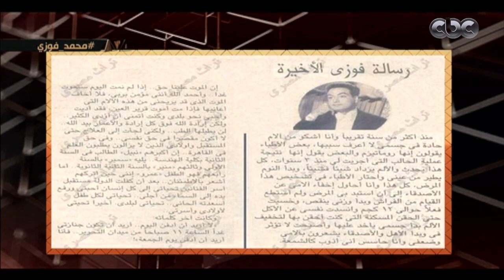هنا العاصمة | لميس الحديدي تعرض الوصية الأخيرة لمحمد فوزي "كلمات موثرة"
حلقة هنا العاصمة - سهرة خاصة مع ذكريات وكواليس فنية لـ الفنان الراحل "محمد فوزي" | 1 نوفمبر 2017

ضيوف الحلقة
صلاح فايز | الشاعر الغنائي
 طارق الشناوي | الناقد الفني